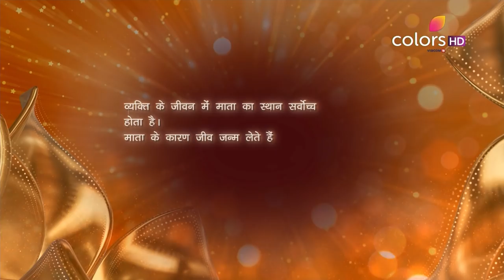Shani - 26th April 2017 - शनि - Full Episode (HD)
Narayan comes and asks Shani that why did he stop Yam from taking the souls of the Asuras when it was Yam's rightful duty. Shani says that an imbalance would have been struck in nature had Yam taken away their souls. When Narayan says that it was not his duty, Shani tells him that he is responsible for the results of his own actions and thus he stopped Yam. Narayan loses his calm on Shani and states that it is the Tridev's duty to maintain balance in the universe or else Shani would have to face his anger. Shani, however, states that it is his duty and no one can stop him from fulfilling his duty. What will happen next?

"Amongst the millions of deities worshiped in India, there is one who is most feared. One who strikes a merciless balance between good and evil and makes us realise the cycle of Karma. This is the story of the most revered planet of the zodiac and the Lord of Justice, Shani. What gives Shani his powers and makes his vengeance so potent? Find out with this mythological TV series that's sure to be an audience favourite.